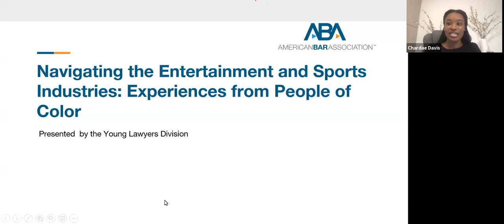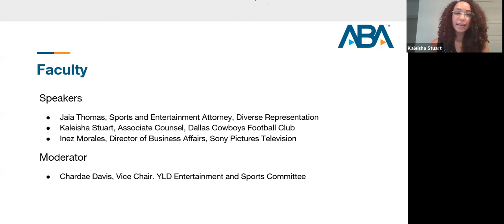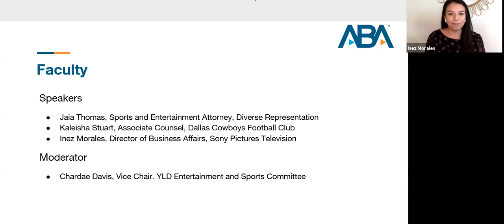Navigating the Entertainment and Sports Industries: Experiences from People of Color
The entertainment and sports law industries have been notably lagging when it comes diversity. Such movements as “oscarssowhite,” have revealed a lack of diversity and inclusion within Hollywood. However, the lack of diversity extends beyond the categories of the Oscars and to those behind the scenes, including agents, managers, publicists, financial advisors, and especially attorneys. Experienced and young lawyers of color must face a myriad of hurdles when navigating a predominantly non-diverse legal field.

During the program, panelists will:

• Speak about their own experiences about dealing with the microaggressions, misconceptions, and biased comments that attorneys of color must deal with while navigating these traditionally non-diverse legal industries.
• Provide advice on how to approach these types of behaviors as a young lawyer and a seasoned attorney.
• Share practical tips on how to navigate non-diverse legal industries, using the entertainment and sports law fields as a case study.

Speakers

• Jaia Thomas, Sports and Entertainment Attorney, Diverse Representation
• Kaleisha Stuart, Associate Counsel, Dallas Cowboys Football Club
• Inez Morales, Director of Business Affairs, Sony Pictures Television

Moderator
• Chardae Davis, Vice Chair. YLD Entertainment and Sports Committee

• YLD Entertainment and Sports Committee